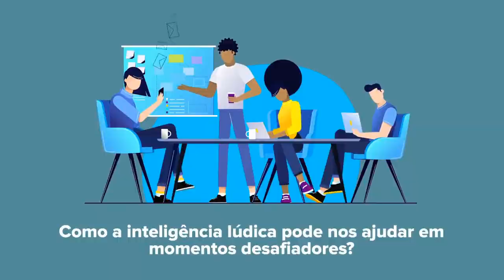Como a inteligência lúdica pode nos ajudar em momentos desafiadores?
“PLAY” será para o século XXI o que “WORK” foi para a Era Industrial. Em um mundo que muda cada vez mais rápido e sem manual de instruções, que papel tem a Inteligência Lúdica no campo do trabalho e da educação, tanto formal quanto corporativa? Neste webinar, a Profa. Izabela Mioto conversa com o ator e palhaço Wellington Nogueira sobre a relevância da inteligência lúdica para os tempos atuais.

- Por que “PLAY” é o verbo do futuro
- Como aplicar a inteligência lúdica em momentos desafiadores
- Qual o papel da inteligência lúdica na saúde mental do trabalho

Palestrante: Profa. Izabela Mioto

- Sócia co-fundadora da Arquitetura RH;
- Graduada e Mestre em Psicologia pela UNESP;
- Pós-graduada em Administração de RH pela FAAP/SP;
- Cursou MBA em Desenvolvimento do Potencial Humano pela Franklin Covey/SP;
- Atua como professora de Pós-graduação e MBA da FIA, FAAP, Fundação Dom Cabral, Albert Einstein e Instituto Saint Paul.

Convidado: Wellington Nogueira

- Fundador da ONG Doutores da Alegria, organização pioneira no Brasil em levar alegria a crianças hospitalizadas através da arte do palhaço profissional;
- Empreendedor Social reconhecido com o fellowship da Ashoka;
- Palhaço formado por John Towsen, Michael Christensen, Dominique Jando, Andre Riot-Sarcey e outros grandes mestres;
- Ator especializado em Teatro Musical, formado pela American Musical and Dramatic Academy de NY.